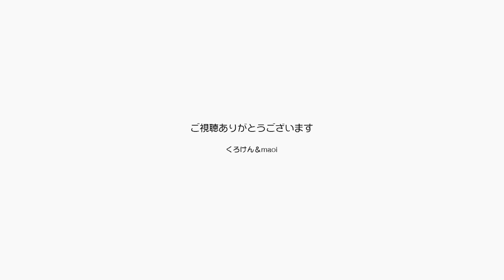ジャンくんポンちゃんテレビの形の爪とぎもらったよ【Jean & Pont 2565】2021/8/3 保護猫ジャンけんポン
爪とぎをよくいただくのですがジャンくんもぽんちゃんも新しいものが大好きで、開封した途端に初爪とぎをしにきます。
いつもいつもありがとう！
ジャンくんとポンちゃんが嬉しそうにしている姿を撮影できたと思いますがどうですか？
テレビではオリンピックでのメダルラッシュを放送しています。